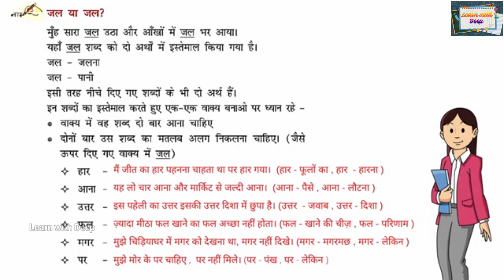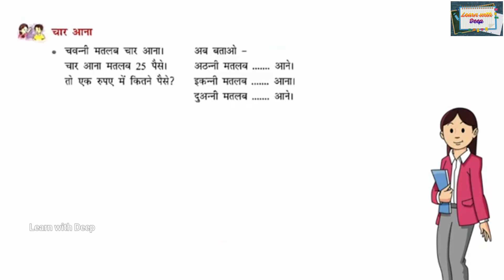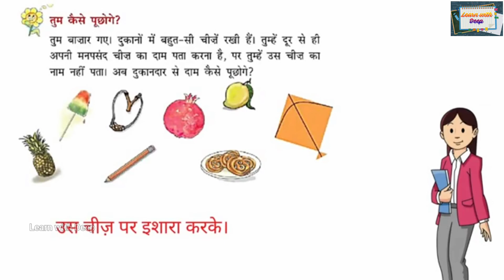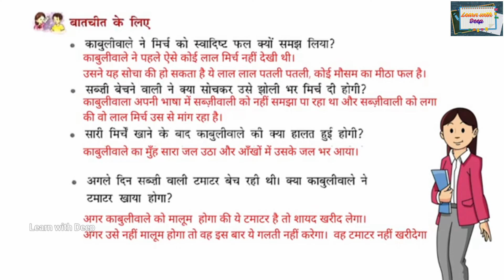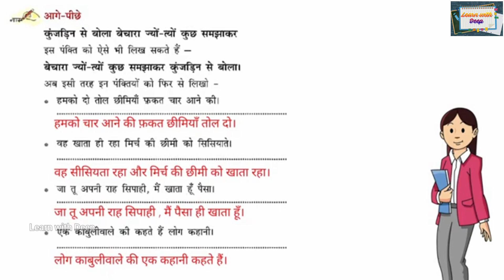Class 3| Hindi| Chapter 13| Mirch Ka Mazaa - Questions & Answers| मिर्च का मज़ा| CBSE| NCERT